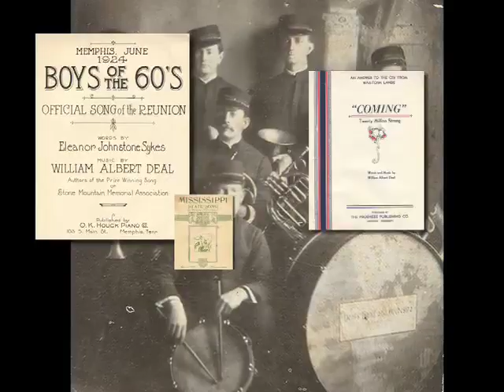The Linda Gentille Story 2008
Linda's musical career life story